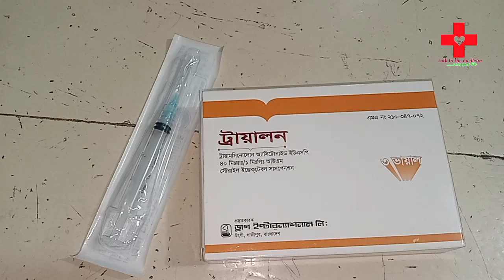Trialon এলার্জি/চুলকানির ইনজেকশন। প্রয়োগবিধি। Drug..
এলার্জি চুলকানির খুব দ্রুত নিরাময় করে ট্রায়ালন ইনজেকশন।